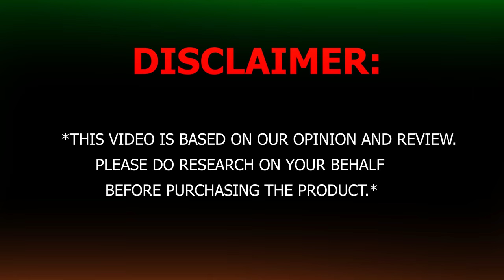SWARAJ CODE (Part-1) ""भारत का पहला" ऐसा ट्रैक्टर | tractor | India's first 🔥 || Agri Info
*अस्वीकरण: हमने कंपनी से पूर्ण अनुमति प्राप्त करने के बाद यह वीडियो बनाया है।*

नमस्कार किसान मित्रों। स्वराज का बिल्कुल नया कोड आपके लिए प्रस्तुत है! ट्रैक्टर के लिए यह एक बहुत ही अलग और नई अवधारणा है, लेकिन यह बहुत बढ़िया है! यह छोटे पैमाने की जमीन वाले किसानों के लिए एक बहुत ही उपयोगी मिनी ट्रैक्टर है। इस वीडियो को अवश्य देखें, क्योंकि यह इस ट्रैक्टर पर भारत का पहला वीडियो है। धन्यवाद!

hello far mer friends. Presenting to you, the all new CODE by SWARAJ! It is a very different and new concept for a tractor, but its worth it! It is a very useful mini tractor for farmers with small scale land.